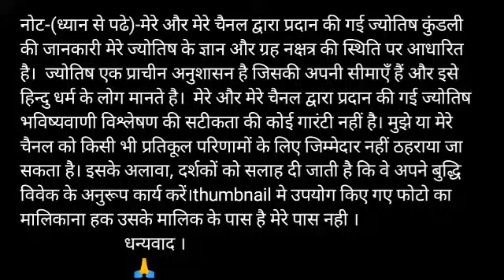Mithun Rashi 2 January Upay |मिथुन राशि 2 जनवरी उपाय |Aaj ka Mithun Rashifal Upay|Mithun special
aaj ka rashifal Mithun rashi Upay
Aaj ka love Upay Aaj ka sambandh Today rashifal solution
Aaj ka subh bhagwan Aaj kis bhagwan ki puja karen aaj ka rashifal mithun rashi Upay
Mithun rashi 2 January 2020 Upay
aaj ka Mithun rashifal Upay Mithun rashi aaj ka rashifal 2 January 2020 Upay Mithun rashi Upay
Mithun rashi 2 January 2020 upay Dainik Rashifal Horoscope Astrology आज का मिथुन राशि उपाय

mithun dainik rashifal 2 January 2020 Upay
1st-mithun rashi love rashifal Upay
2nd-Mithun rashi dainik rupya paisa rashifal Upay
3rd- Mithun rashi dainik swasthay rashifal Upay
4th- Mithun dainik vyapaar vyavsay career rashifal Upay
5th- Mithun Dainik gyan shikha rashifal Upay
मिथुन राशि दैनिक राशिफल 2 जनवरी 2020 अचूक उपाय -
1- मिथुन राशि के दैनिक उपाय
2- मिथुन राशि धन और वित्त संबंधित सारी बातो का उपाय
3- मिथुन राशि प्रेम संबंध प्रेम प्रसंग राशिफल उपाय
4- मिथुन राशि दैनिक स्वास्थ्य से संबंधित राशिफल उपाय
5- मिथुन राशि व्यापार व्यवसाय करियर जीवन राशिफल  उपाय
6- मिथुन राशि दैनिक राशिफल उपाय
7- मिथुन राशि जन्मकुंडली विशेषज्ञ